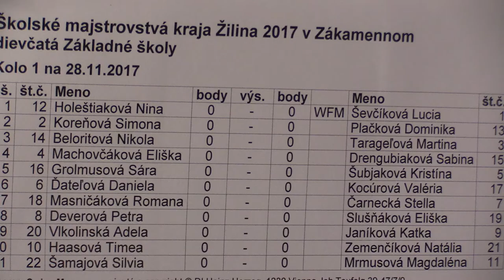dievčatá ZŠ 1.1. Nina Holeštiaková - WFM Lucia Ševčíková 0:1